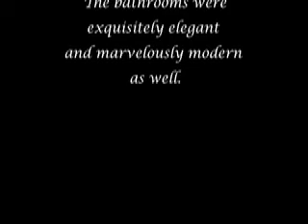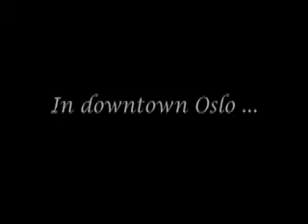Norway 2009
Landscapes of rural Norway, Norwegian Architecture 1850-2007
Nytt Operahus in Oslo.